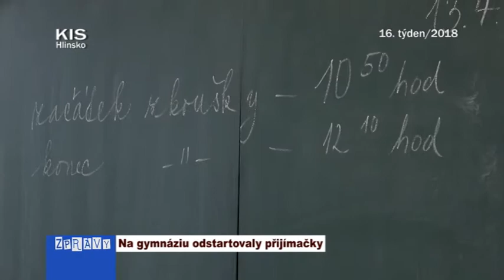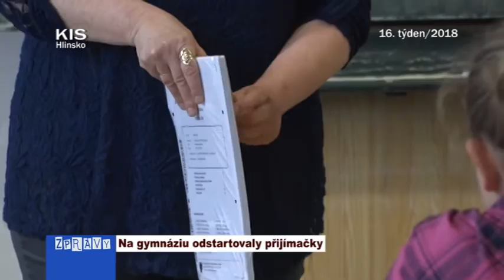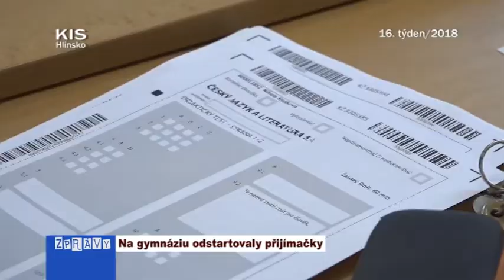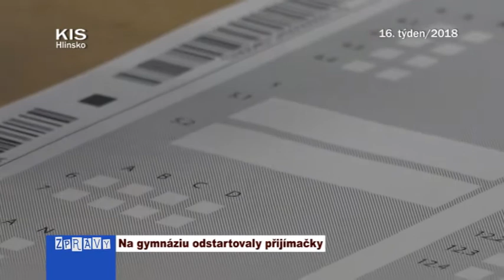Na gymnáziu odstartovaly přijímačky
Na Gymnáziu K. V. Raise v Hlinsku probíhaly ve čtvrtek 12. a v pátek 13. dubna a dále pak v pondělí 16. a v úterý 17. dubna jednotné přijímací zkoušky, které se letos už druhým rokem týkají přijímacího řízení na všechny obory vzdělání s maturitní zkouškou.